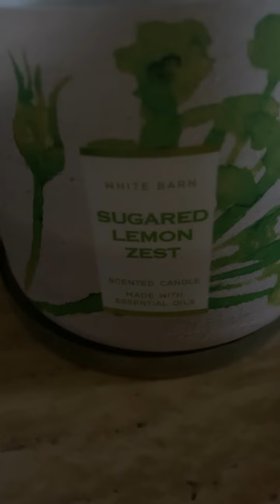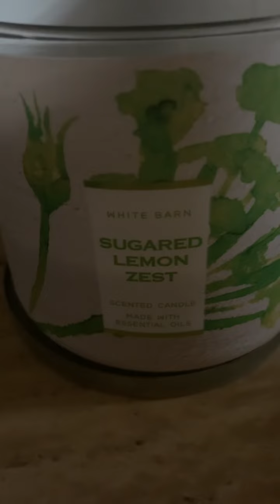# I’m not picking a fight however 👵🏾! Granny’s and grandpa’s need to look in the mirror 👵🏾👈🏾🤣